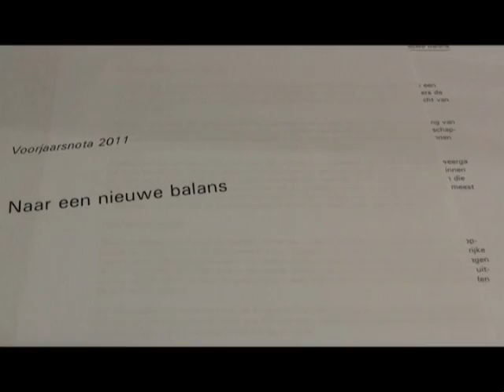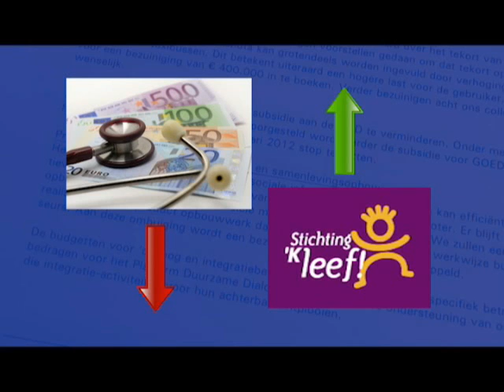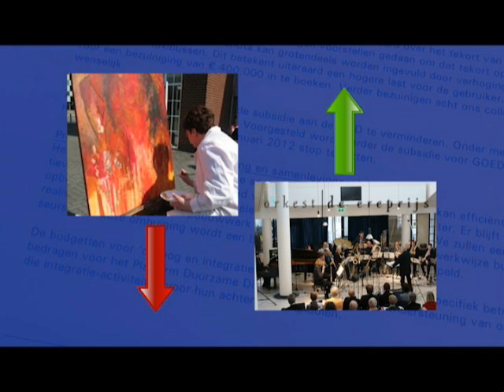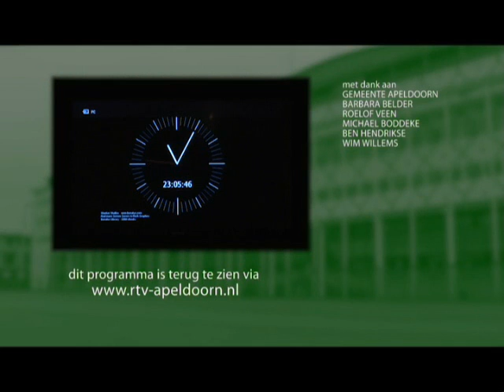Maandag 20 Juni 2011 Politieke zaken